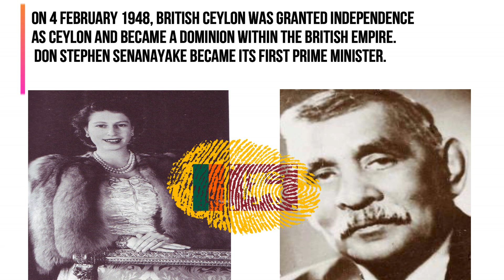SRI LANKAN 70th INDEPENDENCE DAY